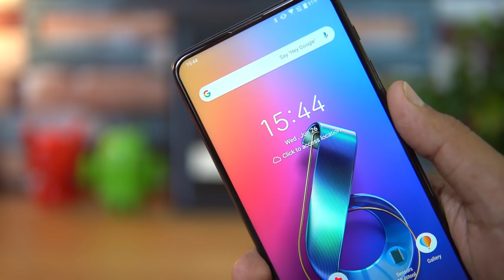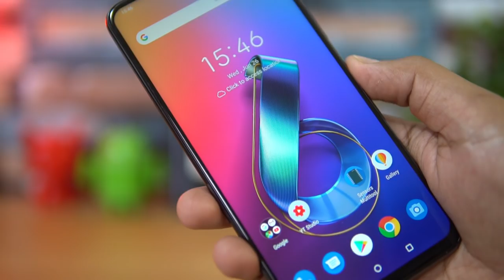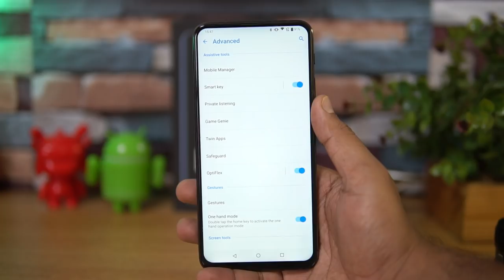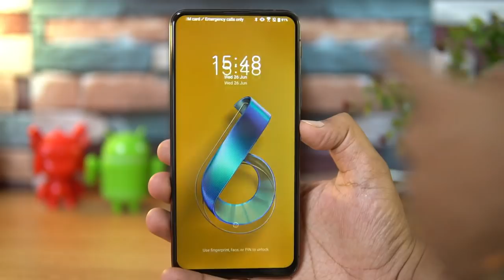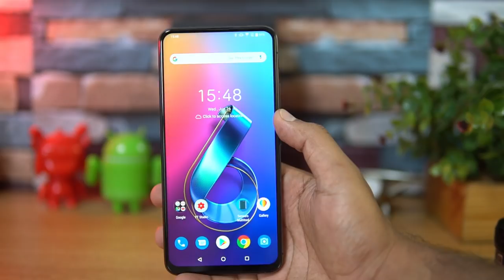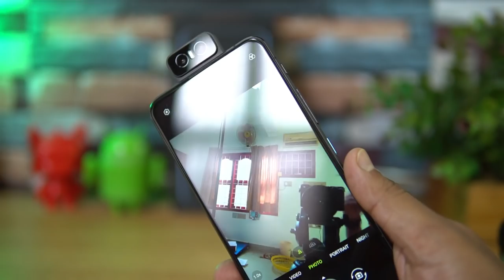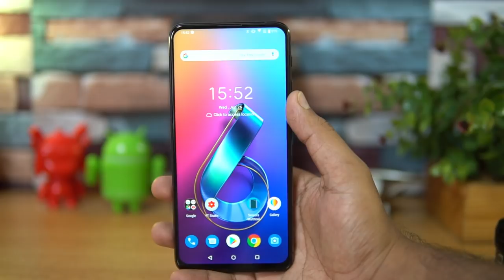ASUS 6Z Review In Malayalam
ASUS 6Z or ASUS Zenfone 6 is the latest flagship smartphone from ASUS in India and here is the detailed review in Malayalam.